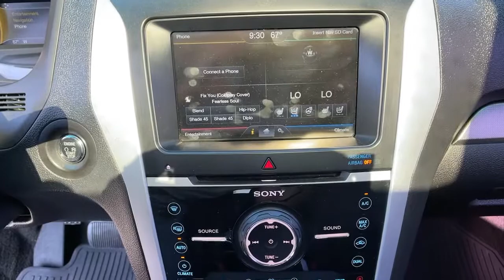2015 Ford Explorer Reno, Carson City, Northern Nevada, Sacramento, Elko, NV 62150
Used 2015 Ford Explorer available in Reno, Nevada at Mountain West Auto Group. Servicing the Carson City, Northern Nevada, Sacramento, Elko, NV area.

bEquipment/bbrThe state of the art park assist system will guide you easily into any spot. Bluetooth technology is built into this vehicle keeping your hands on the steering wheel and your focus on the road. Protect this model from unwanted accidents with a cutting edge backup camera system. This Ford Explorer comes with third row seating for extra passengers. This vehicle has a 3.5 liter V6 Cylinder Engine high output engine. The vehicle has four wheel drive capabilities. Expand the cargo capabilities of this Ford Explorer by using the installed roof rack. Enjoy the tried and true gasoline engine in the Ford Explorer. Anti-lock brakes are standard on this 2015 Ford Explorer . This mid-size suv looks aggressive with a streamlined rear spoiler.   The shiftable automatic in this vehicle gives you to option to control your gears manually without having to give up the convenience of an automatic transmission. The spacious cabin accommodates your family and friends in comfort.  Take it to the mountains or the beach.  this mid-size suv can handle it all.brbrbAdditional Information/bbrVehicle pricing includes all offers and incentives. All advertised prices exclude government fees taxes applicable finance charges dealer document preparation charge of $489 express code and applicable emission testing. These fees must be paid for by the purchaser. All vehicles are subject to prior sale. All information advertised to be true but not guaranteed. Any payment or APR displayed is an estimate only that is based on approved credit. It is not guaranteed that all will qualify for that payment or APR based on a number of individual circumstances. Dealer is not responsible for typographical errors. While great effort is made to ensure the accuracy of the information on this site errors do occur so please verify information with a dealer representative.
Engine: 3.5L V6 EcoBoost,3.16 Axle Ratio,GVWR: 6;160 lbs,Automatic Full-Time Four-Wheel Drive,Engine Oil Cooler,200 Amp Alternator,72-Amp/Hr 650CCA Maintenance-Free Battery w/Run Down Protection,Class III Towing Equipment;  Hitch and Trailer Sway Control,Trailer Wiring Harness,Gas-Pressurized Shock Absorbers,Front And Rear Anti-Roll Bars,Sport Tuned Suspension,Electric Power-Assist Speed-Sensing Steering,18.6 Gal. Fuel Tank,Quasi-Dual Stainless Steel Exhaust w/Polished Tailpipe Finisher,Auto Locking Hubs,Strut Front Suspension w/Coil Springs,Multi-Link Rear Suspension w/Coil Springs,4-Wheel Disc Brakes w/4-Wheel ABS; Front And Rear Vented Discs; Brake Assist; Hill Descent Control and Hill Hold Control,Wheels: 20 Machined Aluminum w/Painted Pockets,Steel Spare Wheel,Compact Spare Tire Mounted Inside Under Cargo,Clearcoat Paint,Body-Colored Front Bumper w/Black Rub Strip/Fascia Accent,Body-Colored Rear Bumper w/Black Rub Strip/Fascia Accent,Black Side Windows Trim and Black Front Windshield Trim,Chrome Bodyside Insert; Black Bodyside Cladding and Black Wheel Well Trim,Body-Colored Door Handles,Black Power Heated Side Mirrors w/Convex Spotter; Manual Folding and Turn Signal Indicator,Fixed Rear Window w/Fixed Interval Wiper; Heated Wiper Park and Defroster,Deep Tinted Glass,Speed Sensitive Variable Intermittent Wipers,Front Windshield;  Sun Visor Strip,Galvanized Steel/Aluminum Panels,Lip Spoiler,Black Grille,Liftgate Rear Cargo Access,Roof Rack Rails Only,Fully Automatic Projector Beam Halogen Headlamps w/Delay-Off,LED Brakelights,Front Fog Lamps,Perimeter/Approach Lights,Radio w/Seek-Scan; Clock; Speed Compensated Volume Control; Steering Wheel Controls and Voice Activation,Integrated Roof Antenna,Streaming Audio,Bluetooth Wireless Phone Connectivity,Driver Seat,Passenger Seat,Fixed 50-50 Split-Bench Vinyl 3rd Row Seat Front; Power Fold Into Floor and 2 Fixed Head Restraints,Leather/Metal-Look Steering Wheel,Front Cupholder,Rear Cupholder,Compass,Keypad,HVAC;  Underseat Ducts; Auxiliary Rear Heater and Headliner/Pillar Ducts,Illuminated Locking Glove Box,Driver Foot Rest,Interior Trim;  Metal-Look Instrument Panel Insert; Metal-Look Door Panel Insert; Metal-Look Console Insert and Chrome/Metal-Look Interior Accents,Full Cloth Headliner,Leather/Chrome Gear Shifter Material,Leatherette Door Trim Insert,Driver And Passenger Visor Vanity Mirrors w/Driver And Passenger Illumination,Day-Night Auto-Dimming Rearview Mirror,Full Floor Console w/Covered Storage; Full Overhead Console w/Storage and 4 12V DC Power Outlets,Front And Rear Map Lights,Fade-To-Off Interior Lighting,Carpet Floor Trim,Cargo Net,Cargo Space Lights,FOB Controls;  Remote En